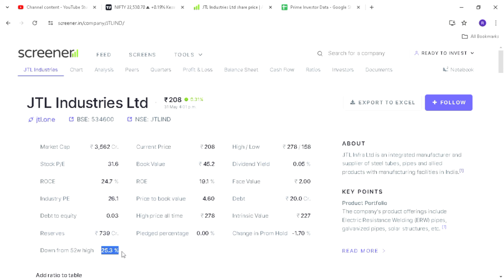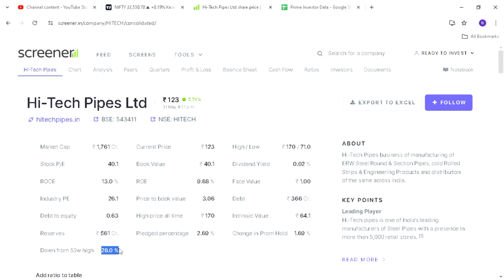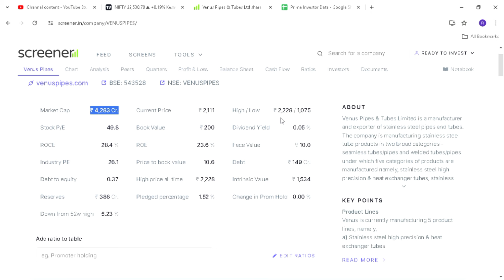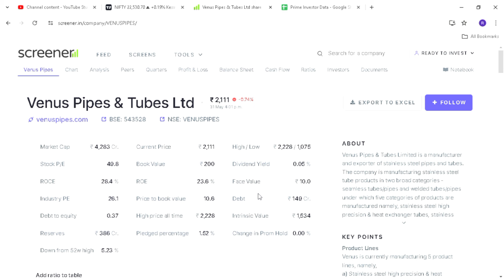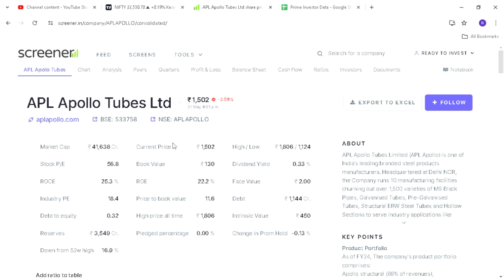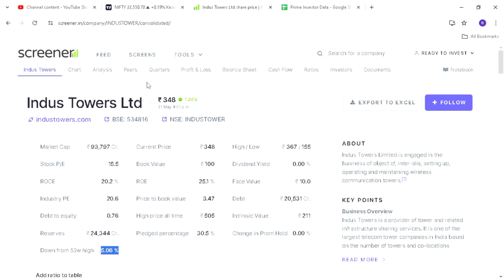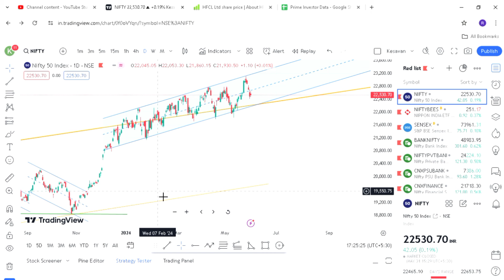தரமான Telecom & Pipeline Sector பங்குகள் | JTL Industries, Apollo Pipes Sharemarket News in Tamil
Please consult your financial advisor before making any decision. Stock Market investments are subject to market risk. Please read the offer documents carefully before investing. Past performances are no guarantee of future returns.

Information shared is personal opinions only. Wherever any stock or mutual fund name is mentioned, this is only for educational and informational purposes. Share market and investment can be risky, please take professional advice before making any decision.

If you would like to remove any movie clips i have used in this video, send a email to and your clips will be removed immediately. We have invested lot of time and effort to raise this channel. I am happy to give the revenue to you.

Stock option trading in tamil

Stock market update Tamil today

Fundamental Analysis of stock in Tamil

How to hand stock market in Tamil

How to choose stocks to invest in Tamil

Investment strategy in stock market in Tamil

Monthly Dividend Stocks Tamil,

High dividend paying stocks in Tamil

Upcoming dividend stocks Tamil

HDFC Bank fundamental analysis Tamil

Tata Group Company stocks analysis

Today Investment in Share Market Tamil

Today Market Prediction Tamil

How to Earn stock market Tamil

Low cost stock to buy in India

Share ma rket investors in Tamil

Intra day stocks for today Tamil

Low investment high profit stocks in Tamil

Stock market analysis in today Tamil

52 Week Low Stocks Tamil